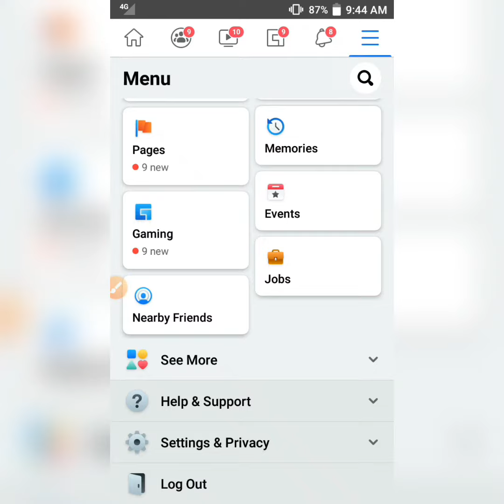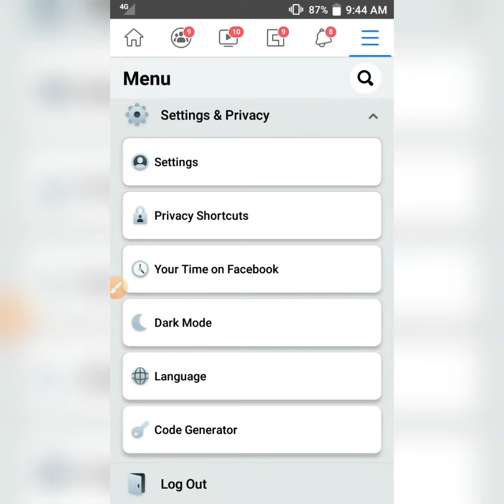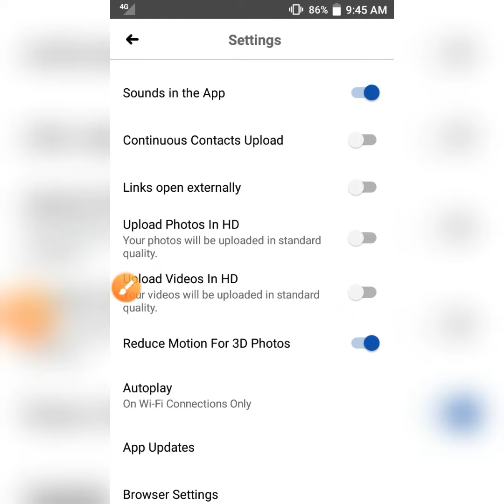How to upload HD photos & HD videos on facebook 2021 | facebook photo quality problem solving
In This Video I am Showing How To Upload Hd Quality Photos On Facebook.
Many of us do not know how to upload high quality photos on Facebook. Through this video you will be able to learn very easily.

In This Channel I&apos;m Talk about esrael tech in Bangla. So Subscribe My channel &amp; gets all tech review video. how to upload hd quality photos on facebook upload hd quality photos facebook photo quality settings facebook photo resolution settings facebook high resolution photo upload facebook high quality photo upload facebook mein high quality photo upload kaise kare facebook photo quality loss
facebook photo hd quality facebook photo upload high quality 2021 how to download high quality photo from facebook how to download original quality photos for Facebook facebook video quality settings
facebook video quality settings android বন্ধুরা আপনারা সবাই কেমন আছেন আশা করি সবাই ভালো আছেন । আপনাদের দোয়ায় আল্লাহর রহমতে আমিও ভালো আছি। তো বন্ধুরা আপনারা সকলে আমার ভিডিও দেখেন তাই আমি অনেক নতুন নতুন টিপস নিয়ে হাজির হই , কিন্তু কষ্টের সাথে জানাচ্ছি যে আমার কোনো একটি ভুলের কারণে আপনারা সবাই আমার ভিডিও পুরো না দেখে সবাই ভিডিও ছেড়ে চলে যাচ্ছেন কিন্তু আমি বুঝতে পারছি না কেন । প্লিজ আমাকে আপনারা যদি কমেন্টের মাধ্যমে জানান যে কোনো আপনারা আমার ভিডিও পুরো দেখেন না, যদি বলতেন সত্যি খুব উপকার হবে প্লিজ বলবেন সবাই । বন্ধুরা আপনারা মোবাইলের যে কোন ধরনের সমস্যা জন্য আমাকে আপনারা কমেন্টের মাধ্যমে জানাবেন প্লিজ, তাহলে আমি আপনাদের জন্য সেই সম্পর্কে ভিডিও দিতে পারবো facebook . instagram. Twitter. Whatsapp. Massager. Imo. Youtube.apps review. Bkash all settings bangla.
Welcome to Esrael Tech channel. Here you can find a lot of tips and tricks about Android mobile in bangla. We are offering you to learn something new about android. We speak about new apps some hidden options and some awesome tips what can make your phone fast,easy and smart.